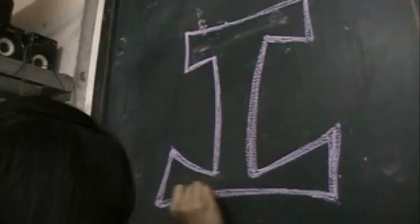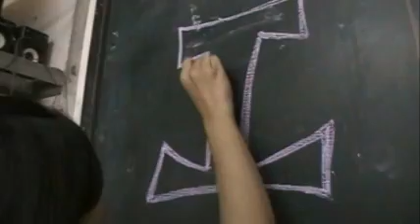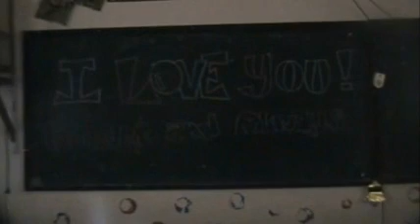Crazier Official Music Video 2010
Second Carrier Single of
Beverly Productions
This 2010.

Still, directed by:
James Israel M. Alim

Starring:
Beverly Girl
Christine Dimazana

Also on the video:
~Samantha Quezon
~Dhaizy Lyn Villanueva
~John Miro Urminita

~Francis Javier
~Jennica Bermido

...first edit plang puh
COMING SOON:
~Better in Time (supposedly First Love)

Also available:
~Patron Tequila